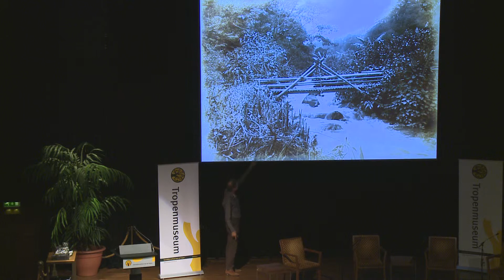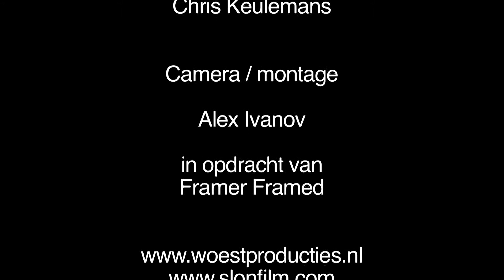Debat Tropenmuseum | Wat is koloniaal aan koloniale fotografie? | Hans Aarsman (3/6)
Centraal in het debat is de term 'koloniale fotografie'. Wat wordt hiermee bedoeld? Refereert de term 'koloniaal' slechts aan de periode waarin de foto's zijn gemaakt of vertelt het iets over de beelden zelf? Wat betekent het gebruik van de naam 'koloniale fotografie' voor de interpretatie en waardering van het materiaal? Ontnemen we onszelf niet de mogelijkheid om de beelden een andere rol te geven, in het onderzoek naar het verleden en in het heden?